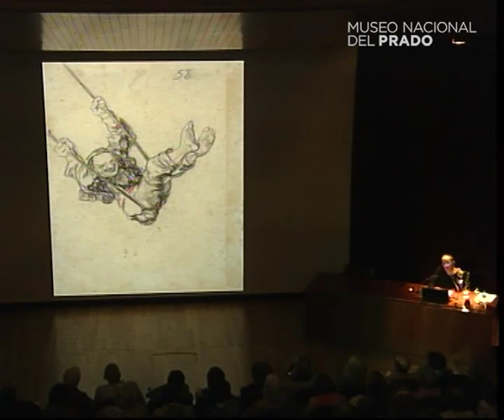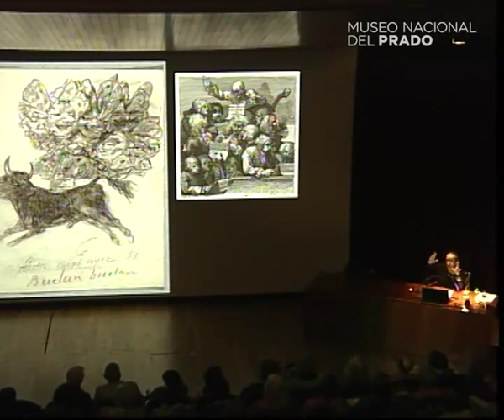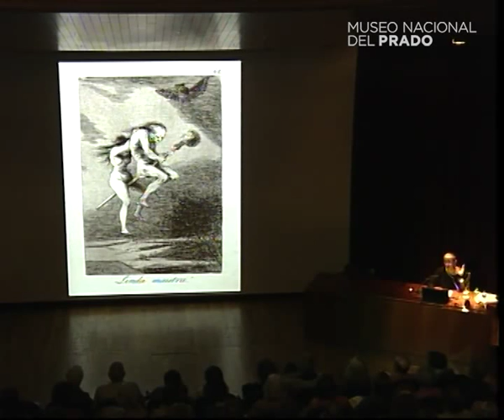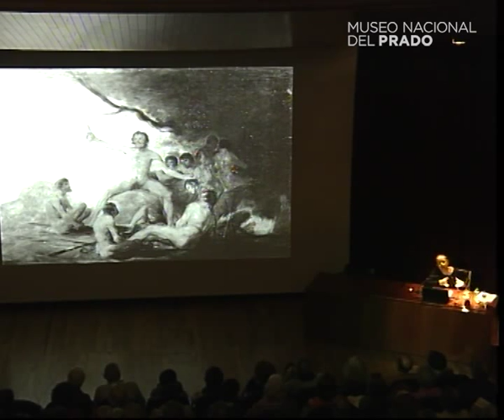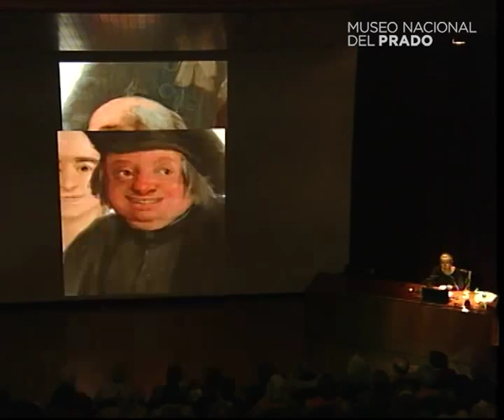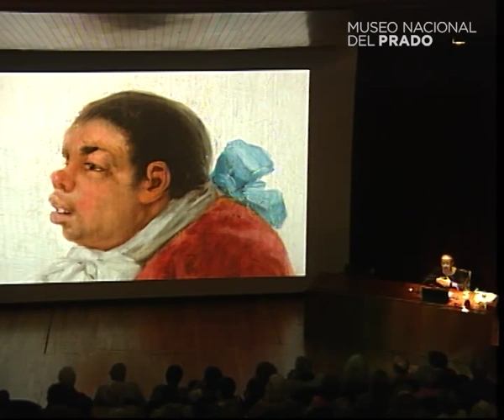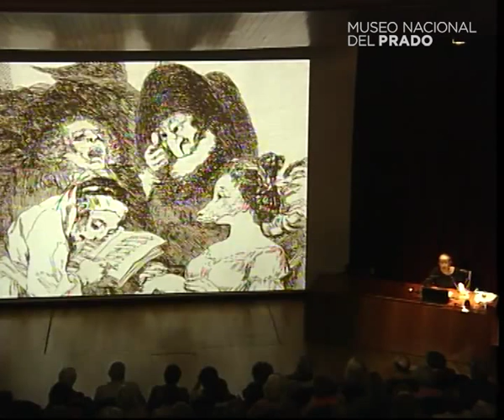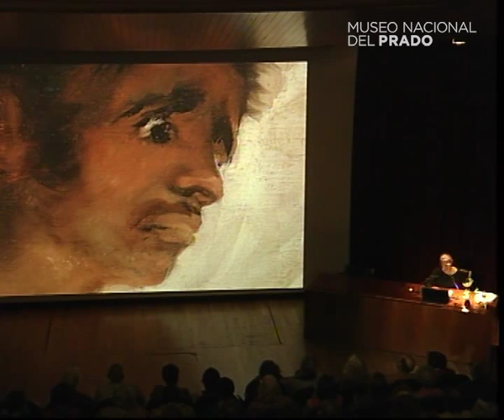Conferencia: Goya: ensayo en ideas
Conferencia impartida por Manuela Mena, Jefe de Conservación de Pintura del Siglo XVIII y Goya del Museo Nacional del Prado

22 de abril de 2015.